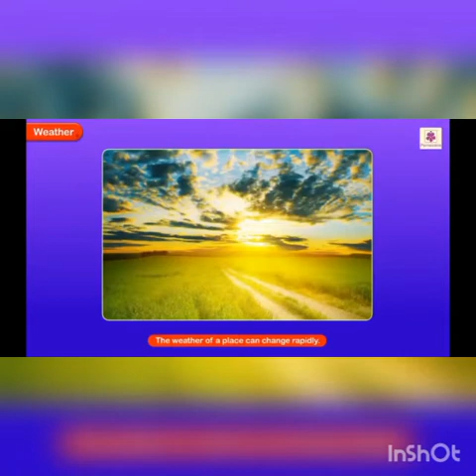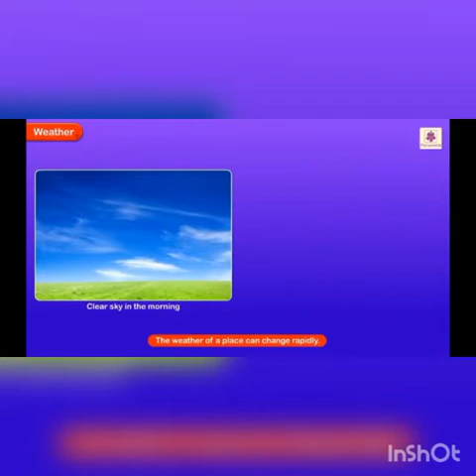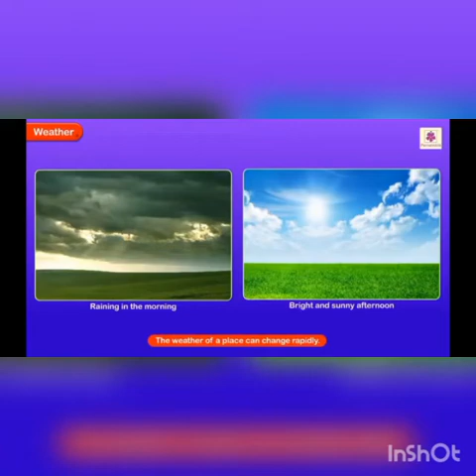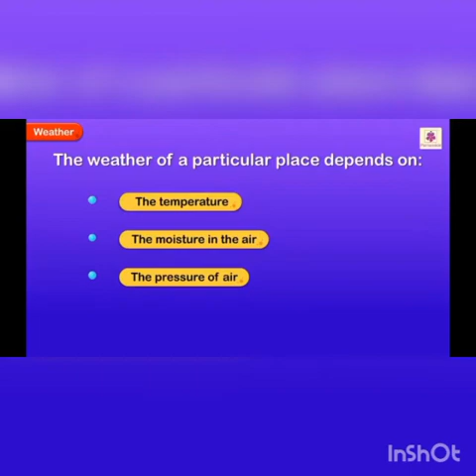Grade 2 Chapter: Weather (Introduction)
Grade: 2
Subject : Social Studies
Chapter : Weather
Topic: Introduction